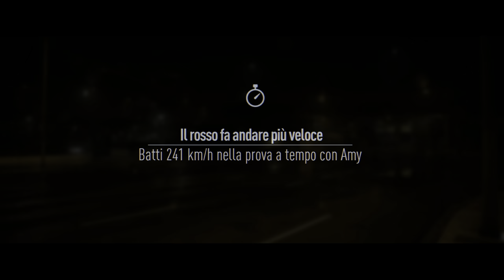Need for Speed | 290kmh! EP10 [4k 60fps HDR]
oggi si sfiorano i 300 km/h grazie ad una sfida che ne prevedeva di toccare 141! ⚠️
direi che è andata alla grande!!

Editing